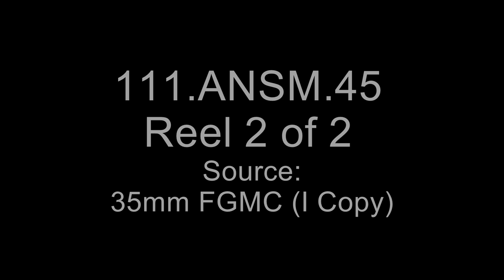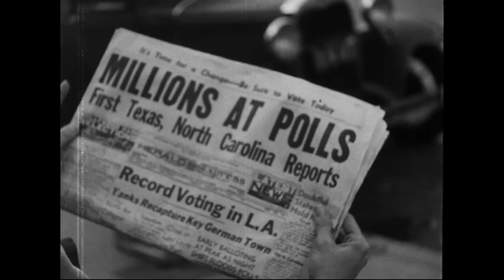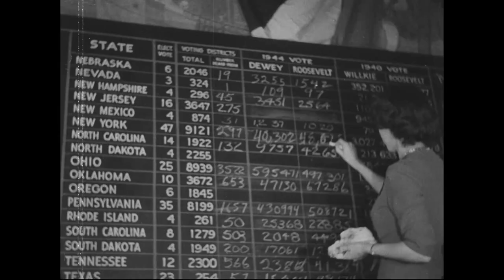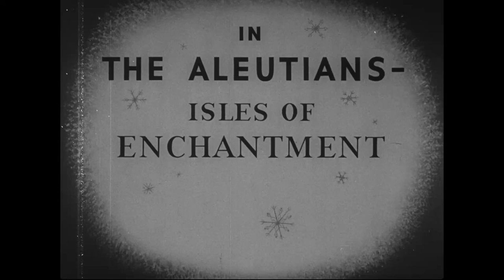Army - Navy Screen Magazine, No. 45, Reel 2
Records of the Office of the Chief Signal Officer

The original release sheet reads:
(Reel 2) Shows scenes at various polling places in the U.S., Bob Hope voting, crowds in Times Square, and U.S. soldiers in Europe awaiting the returns. Part 3 (animation), Pvt. Snafu undergoes extremes in weather conditions in the Aleutian Islands.

DocsTeach: army-navy-no-45-2